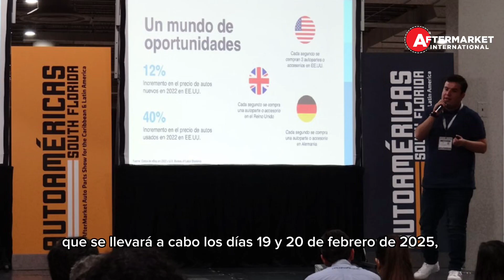Top 3 noticias de la semana en la industria de autopartes y repuestos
En este Top 3:
Hot Shot’s Secret anuncia acuerdo de distribución con Mighty Auto Parts
Innovación verde en Automechanika Shanghai 2024
AutoAméricas Show tiene un anuncio para los expertos de la industria automotriz
El evento continúa convocatoria para conferencias y miembros del Comité de Selección.